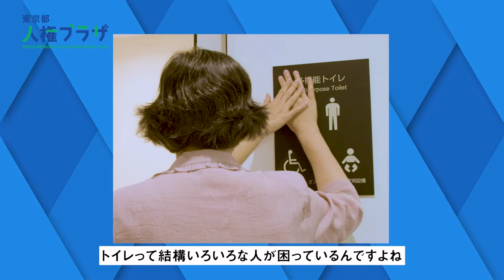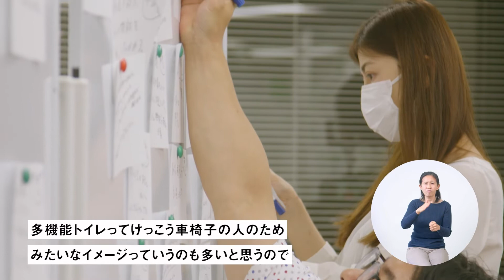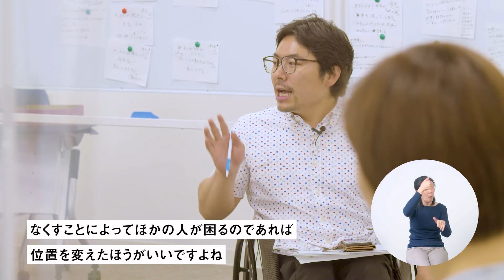【発明プロジェクト】第2回ワークショップ（ロングバージョン）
「インクルーシブシティ東京」の実現に向けた東京都人権プラザの新たな事業「発明プロジェクト」
第2回ワークショップを開催しました。

〇　開催日
令和3年6月24日（木曜日）
〇　ワークショップテーマ「人権プラザにもっと来たいと思えるようになるには―ウェルカムトイレ―」

感想をぜひお寄せください！